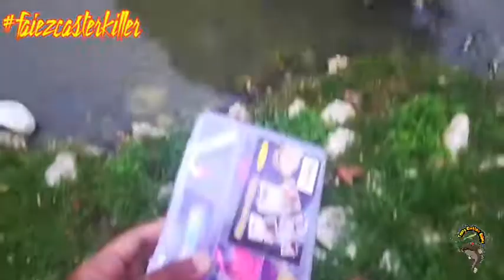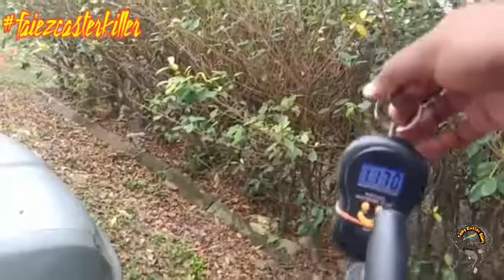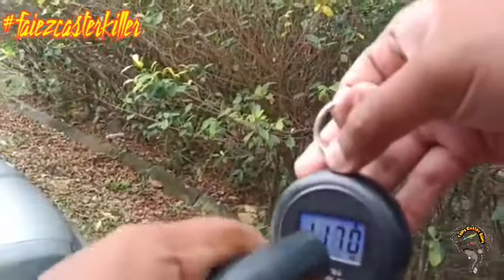#18 faiezcasterkiller haruan lain santai hari Malaysia